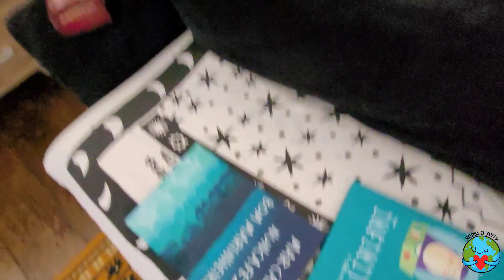Mudei os móveis da sala de lugar e ficou melhor do que eu imaginava!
Faltava alguma coisa pra sala ficar do jeitinho que eu queria, então ousei mudar algumas coisas de lugar e ficou incrível.
Sentia a sala fechada e com pouco espaço pra entrar, depois que mudei senti a fluidez do ambiente. Ficou melhor do que eu imaginei.